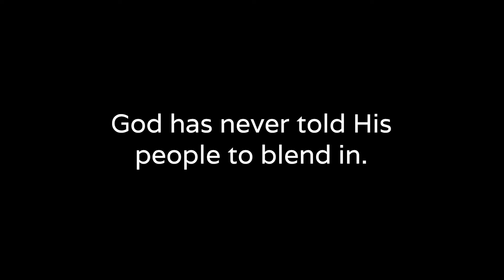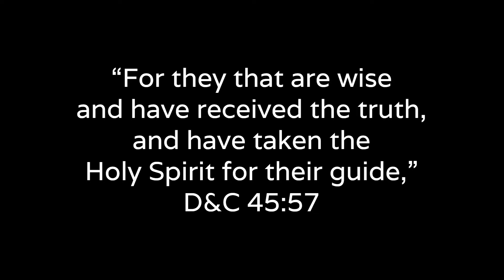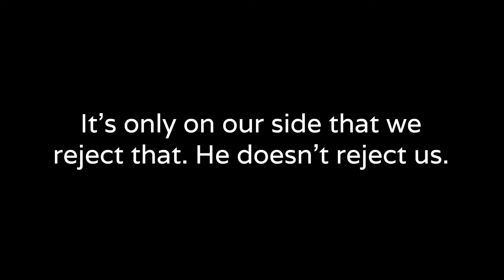4.44 - Mormon 1-6 - "O Ye Fair Ones"--The Wages of Sin, Part 1